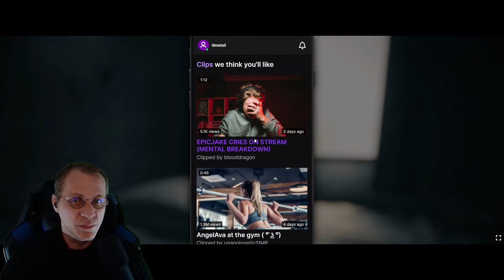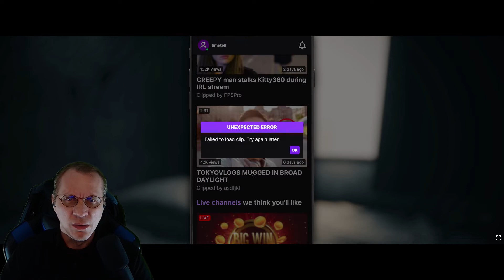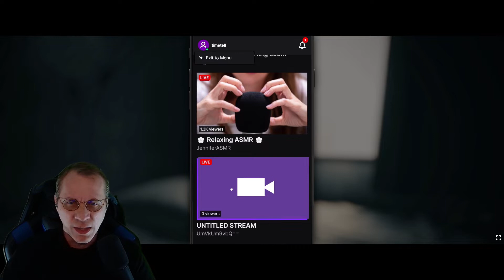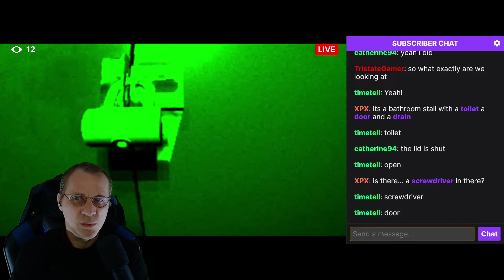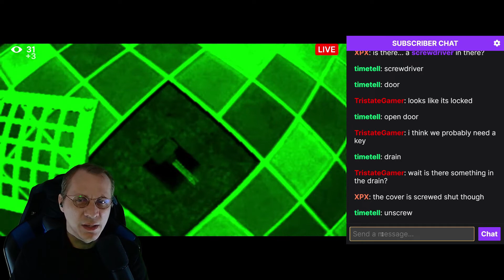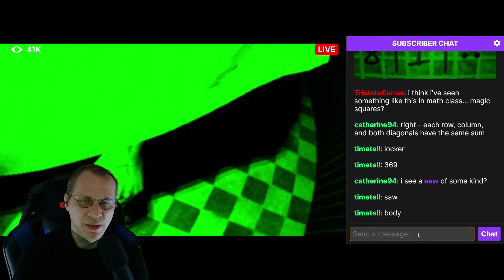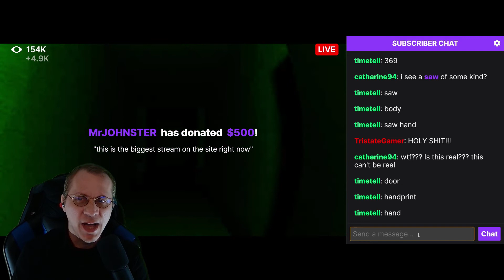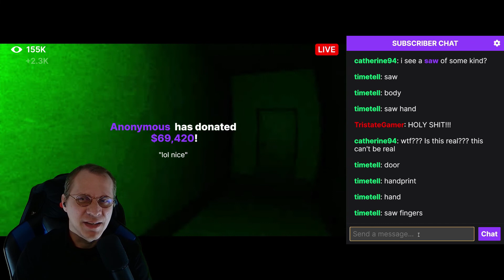WHAT IS THIS, A CURSED LIVE STREAM? | FeedVid Live | Indie Horror Game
FeedVid Live: A Freaky Livestreaming Horror Game Where You Watch a Creepy Video Feed & Help Via Chat!